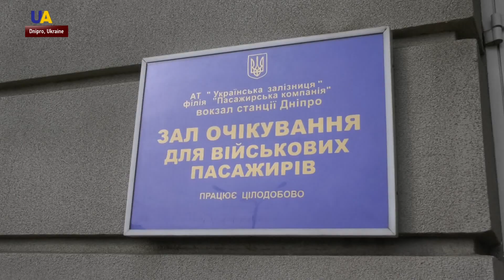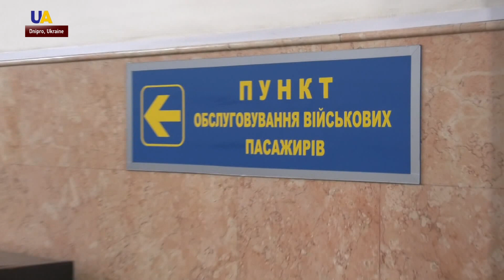A Little R&R for Soldiers at Dnipro Train Station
Sofas, a tv, a kitchen, luggage storage, and a shower - all of these facilities are now available in a waiting room for military personnel at the Dnipro railway station. It was opened just a week ago but has already become popular among soldiers passing through Dnipro.